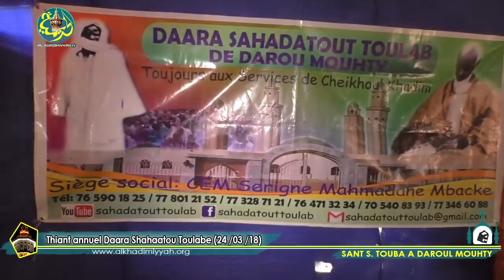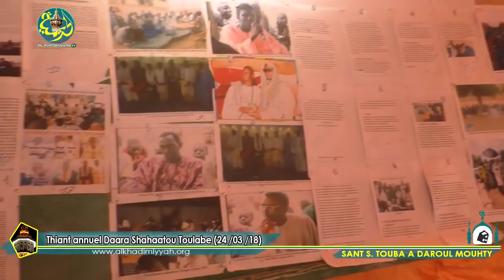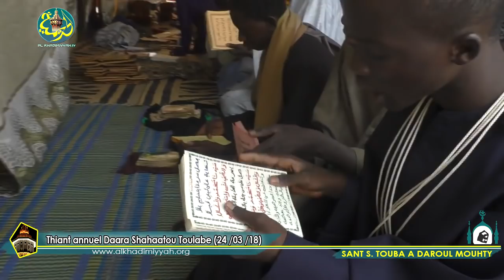Daroul Mouhty : Temps Fort Thiant Annuel Shadatou Toulabe -- Al Khourane /Xassida /Berndé